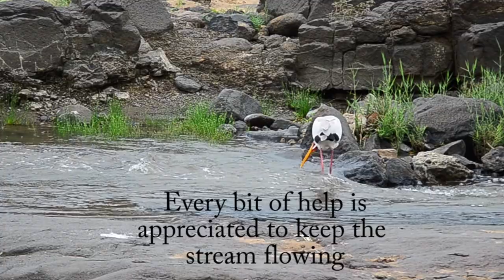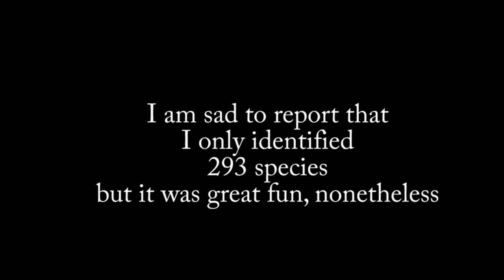KRUGER NATIONAL PARK DEC 2021. In pursuit of 300 bird species in 17 days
Birdwatching and nature in the Kruger National Park. Dancing baby ostriches, a feisty young elephant storming my car, encounter with a dangerous scorpion, close-us of a crocodile and much more